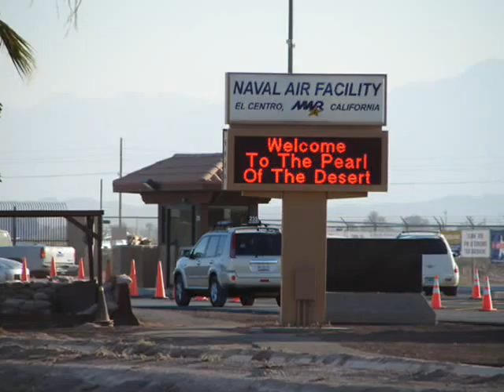Blue Angels March 2007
Video I made of pictures that I took at NAF El Centro at their 1st Show of the season in March 2007 the Aircraft Carrier USS Midway in San Diego, CA and Leathernecks Aircraft museum at Miramar.